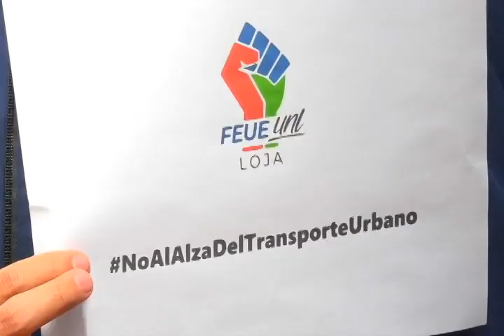Estudiantes universitarios, rechazan la pretensión alza de pasajes de transporte urbano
Organizaciones barriales y estudiantes universitarios, rechazan la pretendida alza de pasajes del transporte urbano. Consideran que este incremento tendría un impacto directo a la economía de los sectores marginales